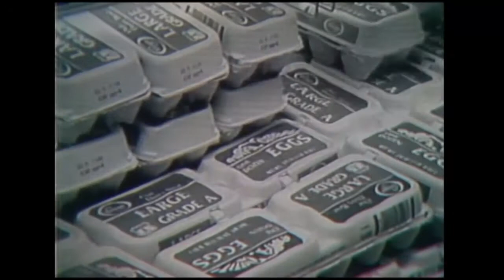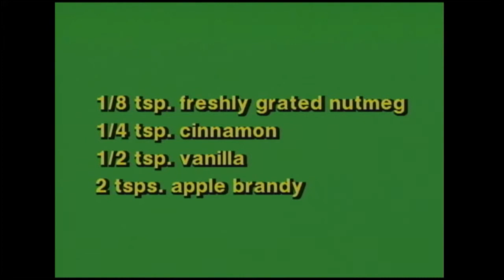Cookin' Cheap - 802 - Let's Get Fat